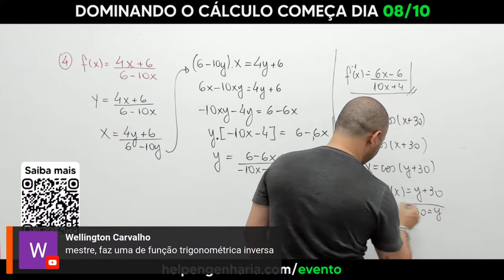Ache a função inversa de f (x) = cos (x + 30)